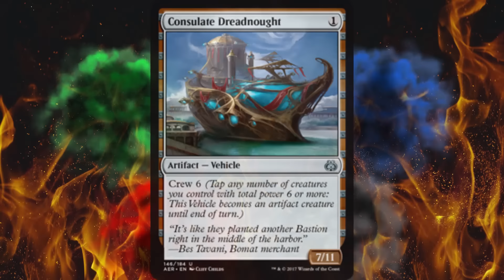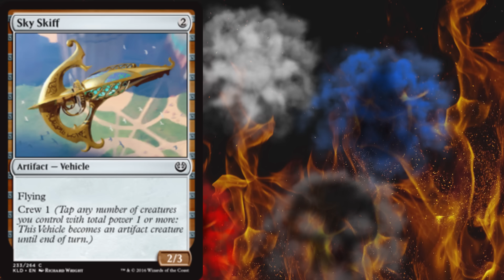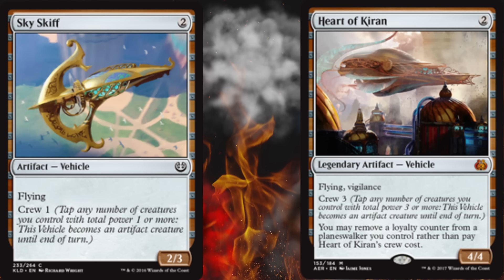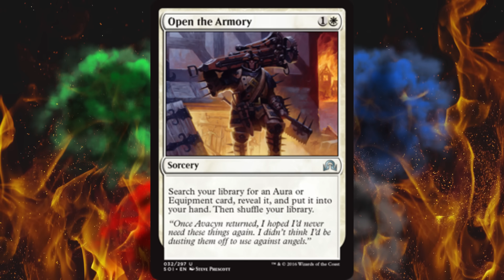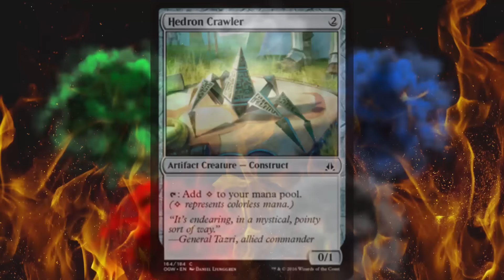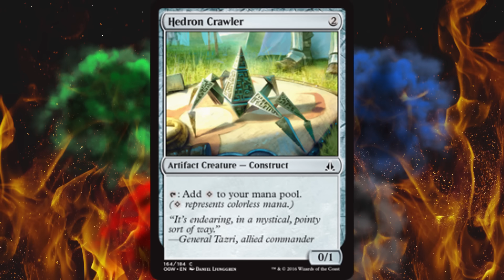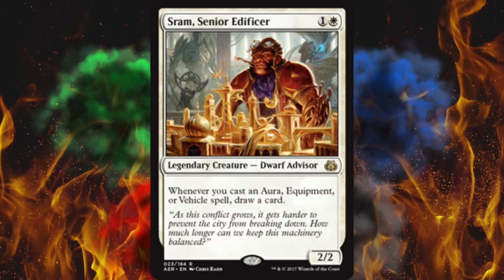Insane Turn 4 Standard MTG Deck - Candy Cane Raceway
It's time to go for a cruise on the candy cane raceway. Yes, I know it's vehicles, boats, a giant robot, and aircraft and that's not a fair race. The deck wins on turn 4 so get over it, lol.  Welcome to the 9th ring of hell that they call Aether Revolt where this isn't even the best deck.

Deck list:
4 [AER:170] Peacewalker Colossus
2 [KLD:233] Sky Skiff
4 [OGW:175] Needle Spires
3 [OGW:164] Hedron Crawler
4 [AER:146] Consulate Dreadnought
4 [KLD:203] Cultivator's Caravan
3 [SOI:32] Open the Armory
4 [AER:99] Siege Modification
4 [KLD:246] Inspiring Vantage
4 [AER:23] Sram, Senior Edificer
4 [AER:142] Aethersphere Harvester
5 [BFZ:254a] Plains
2 [AER:153] Heart of Kiran
4 [AER:1] Aerial Modification
9 [BFZ:267a] Mountain